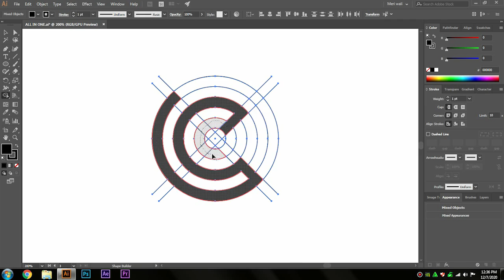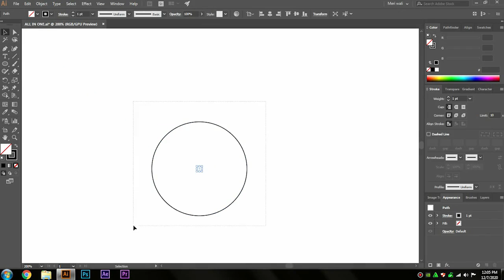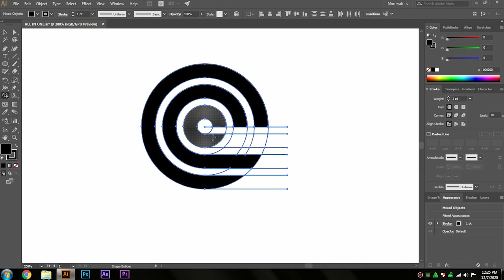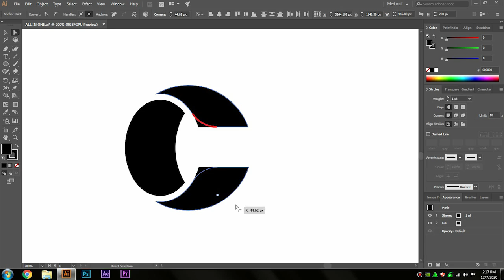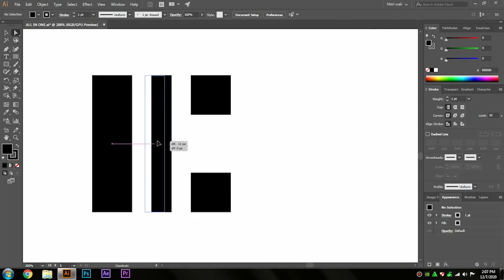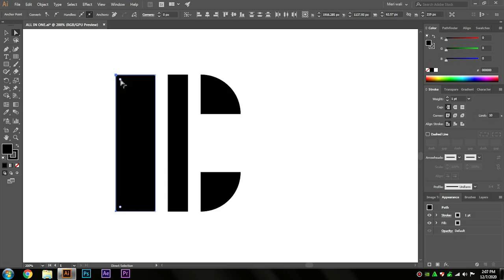Letter C Logo Design Speedart (6 in 1)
Hey guys, In this video (speed art) you'll see that how to make C letter logo design in 6 different styles. Its third video of series A-Z letters.

I hope you learn something new and useful during the process.

Arsalan!